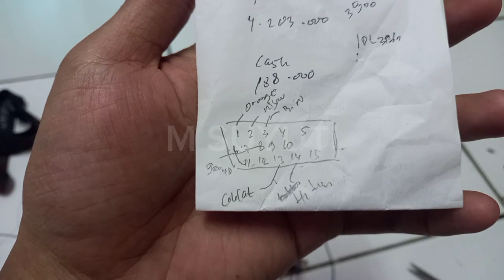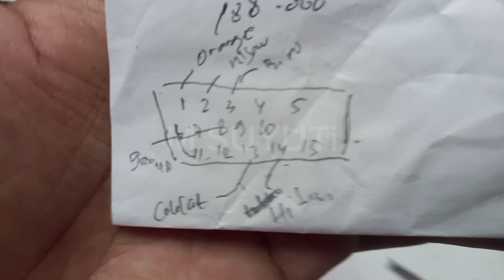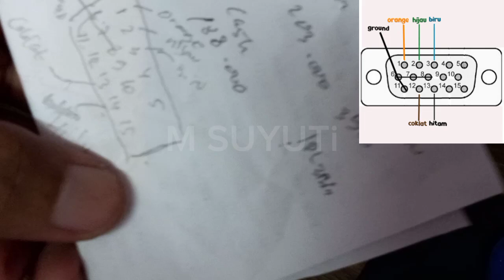Servis dan Pasang Ulang Kabel VGA Yang Sudah Rusak, JANGAN BELI BARU DULUUU GUYSSS !!!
Punya kabel vga rusak jangan dibuang apalagi beli baru, coba di benerin dulu dong. tonton video lengkapnya disini buat servis kabel vga nya biar bisa bener lagi.
kalau ada yang kurang jelas tutorial nya bisa ditanyakan dikolom komentar.